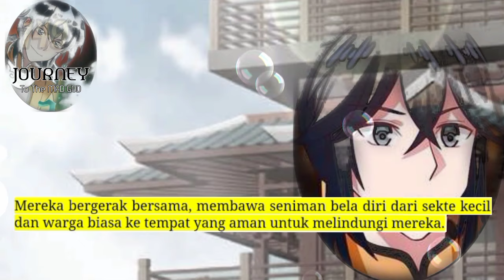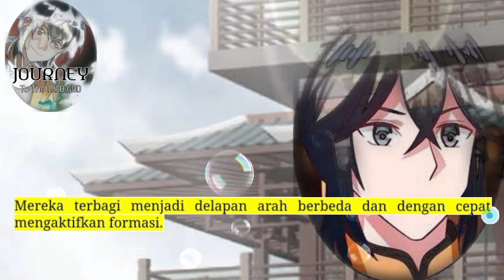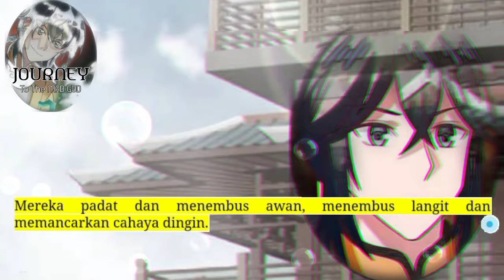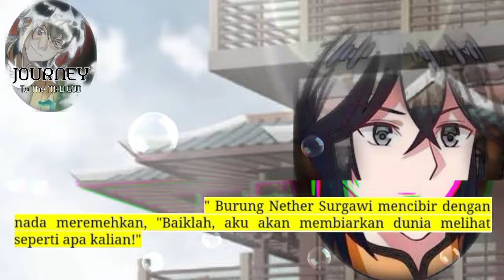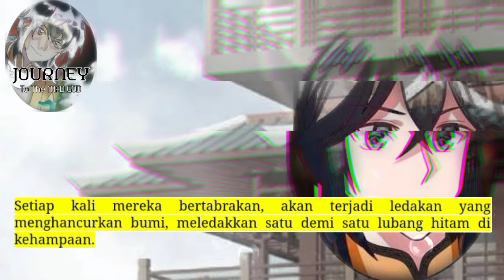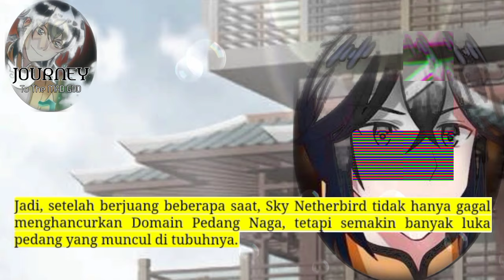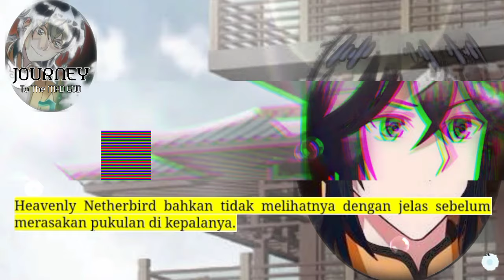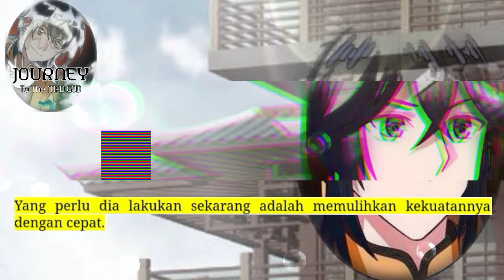Perjalanan Dewa Gila season 149